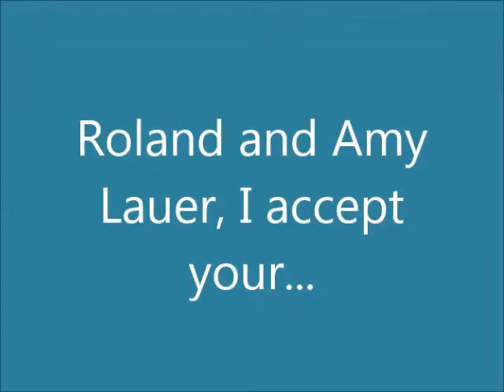My Fancy Ice Bucket Challenge in a Dress II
Edited with a better program. Just experimenting here. As you were.